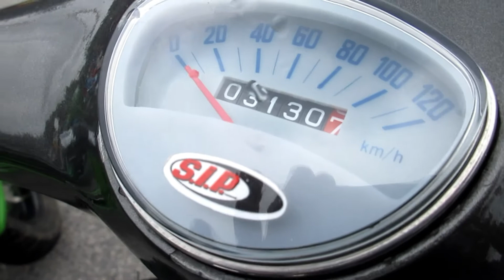Wheel o wheel 2016 Uitm shah alam|Vespa| canon Ixus275hs/Elph 350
This video was shoot in the event of wow 2016 uitm shah alam.

camera gear:
Canon Ixus 275hs /canon power shot Elph 350
Sjcam M20